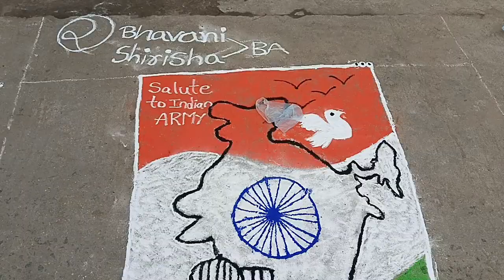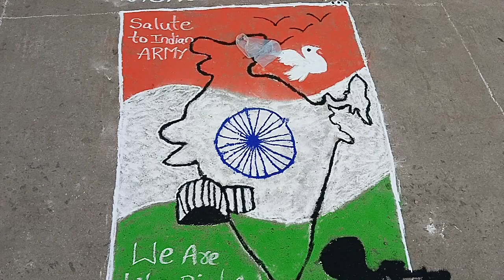కాలేజీలో ఇండిపెండెన్స్ డే సెలబ్రేషన్స్ సందర్భంగా రంగోలి కాంపిటేషన్ 👌👌👌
ఇండిపెండెన్స్ డే సెలబ్రేషన్స్